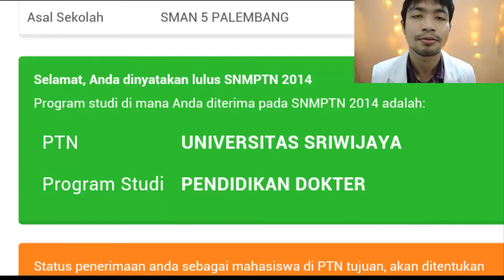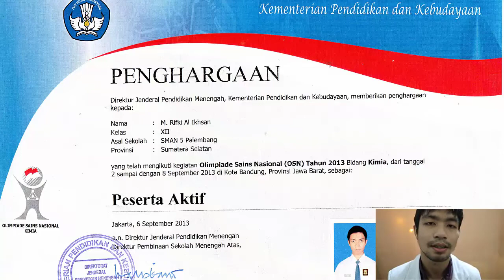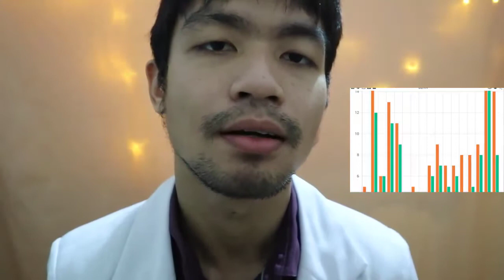Tips Lolos SNMPTN Undangan Fakultas Kedokteran Universitas Sriwijaya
snmptn kedokteran ugm,
snmptn kedokteran gigi,
snmptn kedokteran unpad,
snmptn kedokteran ub,
snmptn kedokteran hewan,
snmptn kedokteran undip,
snmptn kedokteran ui,
snmptn kedokteran uns,
snmptn kedokteran andalas,
sbmptn kedokteran,
tes sbmptn kedokteran,
lolos sbmptn kedokteran,
cara masuk snmptn kedokteran,
cara lolos sbmptn kedokteran,
snmptn fakultas kedokteran,
snmptn kedokteran gigi ugm,
snmptn kedokteran gigi unair,
snmptn kedokteran gigi unej,
snmptn kedokteran gigi ui,
snmptn kedokteran gigi unsoed,
snmptn kedokteran hewan ub,
snmptn kedokteran uin malang,
nilai snmptn kedokteran ui,
lulus sbmptn kedokteran,
tips lulus sbmptn kedokteran,
masuk snmptn kedokteran,
nilai raport snmptn kedokteran,
nilai snmptn kedokteran ugm,
nilai snmptn kedokteran,
sbmptn kedokteran tanpa sertifikat,
tips masuk snmptn kedokteran,
snmptn kedokteran unsoed,
snmptn kedokteran unair,
sbmptn 2020 kedokteran
sbmptn fk,
snmptn fkg,
sbmptn fk ugm,
sbmptn fkg,
sbmptn fk ui,
sbmptn fk unpad,
sbmptn fk unair,
snmptn fkui,
sbmptn fk ub,
sbmptn fk uns,
snmptn fk unej,
cara masuk fk sbmptn,
cara lulus snmptn fk,
cerita lolos sbmptn fk,
snmptn fkg ugm,
snmptn fkg unej,
snmptn fkg unpad,
snmptn fkg ui,
snmptn fkg unair,
snmptn fkg ub,
snmptn fkg usu,
lolos sbmptn fk,
tips lolos sbmptn fk,
tips lulus fk sbmptn,
lulus snmptn fk,
lolos sbmptn fk ui,
snmptn fkm ui,
masuk fk sbmptn,
nilai sbmptn fk,
nilai sbmptn fk ugm,
tips sbmptn fk,
sbmptn fk 2020
unsri palembang,
unsri indralaya,
unsri esport,
unsri mengajar,
unsri bukit,
unsri live,
unsri drone,
unsri tour,
unair angker,
kampus unsri bukit,
usm unsri biologi,
soal mandiri unair biologi,
bem km unsri,
bidikmisi unair,
belisario unsri,
kadiksri bidikmisi unair,
ikmb unsri 2019,
ikmb unsri,
unsri campus tour,
soal mandiri unair campuran,
belisario choir unsri,
coe place unsri,
cdc unsri,
unsri palembang channel,
cara masuk unsri,
cara daftar unsri,
uas di unsri,
darah juang unsri,
jurusan di unsri,
dpm km unsri,
kuliah di unsri,
cara daftar jalur mandiri unair,
e learning unsri,
hymne ekonomi unsri,
fakultas ekonomi unsri,
ekonomi pembangunan unsri,
teknik elektro unsri,
eksperimen fisika unsri,
mars elektro unsri,
unair farmasi,
unair fk,
unair fkg,
unsri fk,
unsri fkip,
unsri fisip,
soal usm unsri fisika,
fkm unsri,
fh unsri,
kuliah daring fh unsri,
himas fh unsri,
zona f unsri,
pk2 fh unsri,
pkkmb fh unsri 2020,
gemapala wigwam fh unsri,
bem fh unsri,
kemala unsri geh,
unsri vs gunadarma,
kedokteran gigi unsri,
teknik geologi unsri,
logo unsri mengaji,
gizi unsri,
passing grade unsri,
passing grade unair 2020,
unsri hutan,
unsri harimau,
unsri hukum,
fakultas hukum unsri,
hmb unsri,
himakom unsri,
official fh unsri,
unsri indralaya palembang,
jalur mandiri unair,
jalur mandiri unair 2020,
masuk unair jalur mandiri,
jurusan manajemen unsri,
unair kampus c,
unair kedokteran,
unair kampus tour,
unsri kedokteran,
unsri kependudukan,
usm unsri kimia,
ilmu kelautan unsri,
unsri layo,
unsri live streaming,
unsri luas,
pk2 unsri live,
live pkkmb unair,
fkm unsri live,
unsri mobile legend,
unsri mengaji,
mandiri unair,
unsri mlbb,
unsri mengaji 2020,
pengumuman mandiri unair,
nursing unair,
ners unair,
nilai utbk unair,
administrasi negara unair,
unair official,
ospek unsri,
optimasi matematika unsri,
outfit anak unsri,
outfit unsri,
obgyn unsri,
obgyn fk unsri,
official fe unsri,
unsri profil,
unsri pk2,
unsri palembang live,
unsri petcha,
ppkmb unair 2020,
universitas unsri palembang,
unsri repost,
rusunawa unsri,
amrina rosyada unsri,
reg unsri,
rektor unsri,
u read unsri,
rrq vs unsri,
biaya rusunawa unsri,
unair surabaya,
unair snmptn,
unair sistem informasi,
unair surabaya fakultas kedokteran,
unair surabaya kampus b,
soal usm unsri soshum,
soal mandiri unair soshum,
usm unsri soshum,
unsri tv,
unsri terluas,
ilmu kelautan unsri tv,
thp unsri tv,
fk unsri tour,
fasilkom unsri tv,
teknik pertambangan unsri,
fisip unsri unsri,
soal usm unsri,
usm unsri,
soal usm unsri 2019,
ujian mandiri unair,
ukm uread unsri,
soal usm unsri 2020,
unsri vs polsri,
unsri vs unila,
videografi unsri,
video profil unsri,
vlog unsri,
umm vs unair,
wisuda unsri,
webinar unair,
wisuda unsri 146,
wisuda unsri 141,
wisuda unsri 145,
wisuda unsri 142,
wisuda unsri 143,
wisuda unsri 137,
xin vs unsri,
yudisium fisip unsri,
yustini_ardillah unsri,
yudisium fh unsri,
youtube unsri palembang,
yudisium fisip unsri 149,
zoominar unsri,
wisuda unsri 144,
wisuda unsri 140,
unsri 2020,
unsri 2019,
pk2 unsri 2018,
pk2 unsri 2016,
pk2 unsri 2017,
pk2 unsri 2015,
usmb unsri 2020,
pk 2 unsri,
pk 2 unsri 2020
masuk fk ugm,
masuk fk ui tanpa bimbel,
masuk fk sbmptn,
perjuangan masuk fk,
tips masuk fk,
tips masuk fk ugm,
syarat masuk fk,
masuk fkg snmptn,
perjuangan masuk fkg,
alasan masuk fkg,
tips masuk fkg ui,
gagal masuk fk,
apakah masuk fk harus pintar,
tips masuk fkui,
perjuangan masuk fkui,
jalur masuk fk ui,